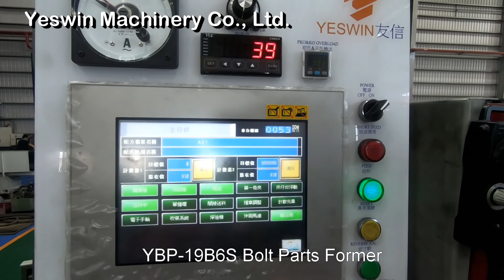6 station Parts Former YBP-19B6S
Yeswin Machinery Co., Ltd. is a professional manufacturer of cold forging machines in Taiwan, specializes in making machines for all kinds of fastener elements and parts.  Available sizes from M3-M30, maximum length 400mm.